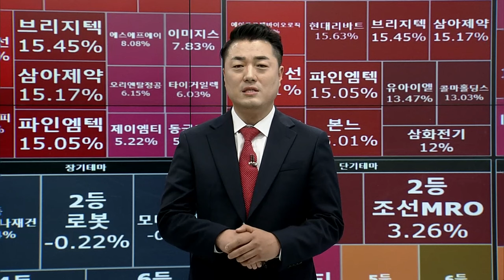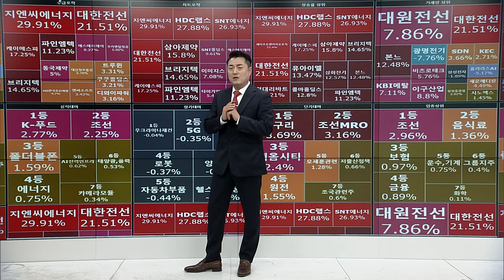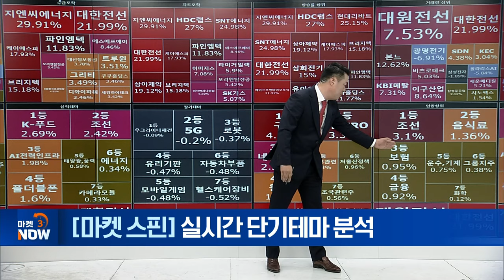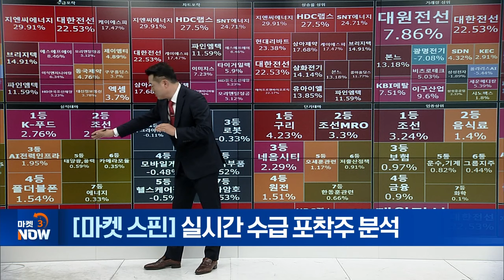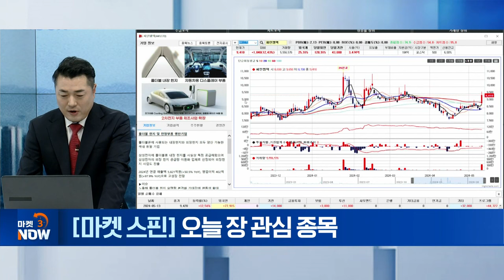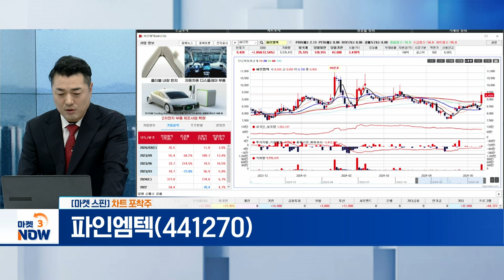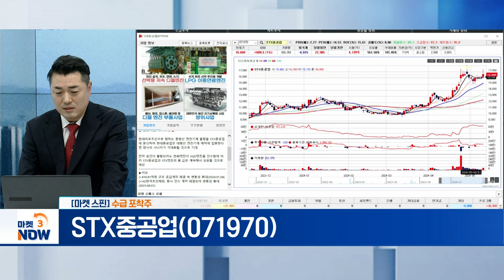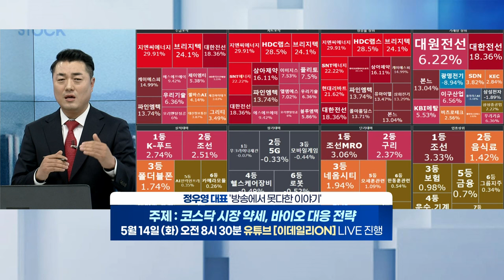파인엠텍, STX중공업, 더블유게임즈 [마켓 스핀] | Market Now (20240513)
▶ 차트 포착주
파인엠텍(441270)
- 폴더블 아이폰이 출시 수혜 전망

▶ 수급 포착주
STX중공업(071970$)
- 'HD현대 + STX重' 기업결합 심사 승인 기대감

- 2개 분기 연속 영업이익 600억 원 돌파